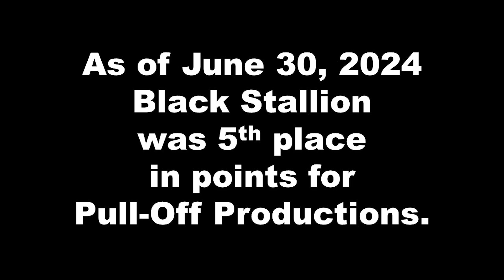Black Stallion Hot Farm Tractor Pulling June 2024 Compilation Pull-Off Production IH 1066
Here is all the video I captured during June 2024 of Black Stallion pulling for Pull-Off Productions.